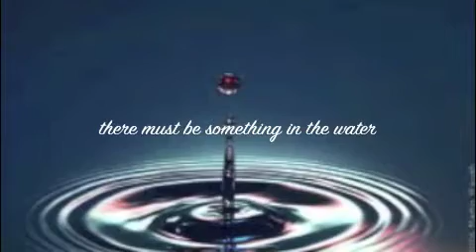New Project 8